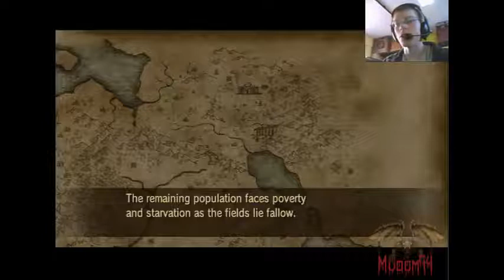Matias juega Fire Emblem Radiant Dawn Parte 2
Siento que se me extendiera un poco el video, pero lo bueno esque hisimos un buen avanze completando dos capítulos, espero lo disfruten mucho! ^^